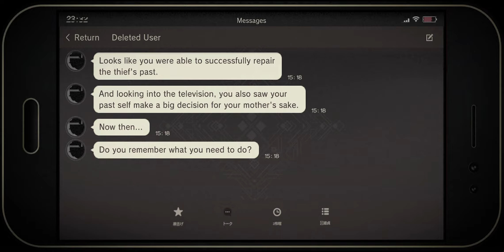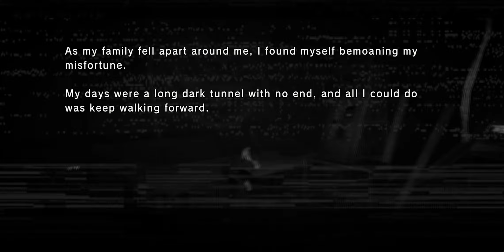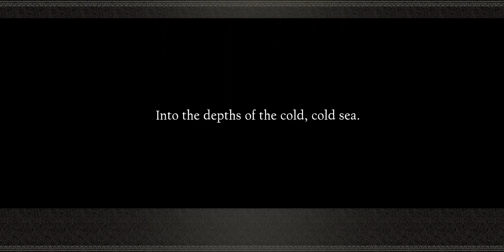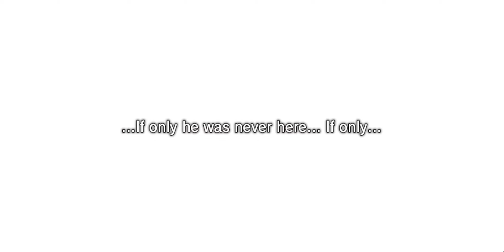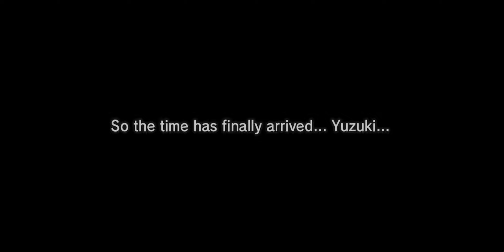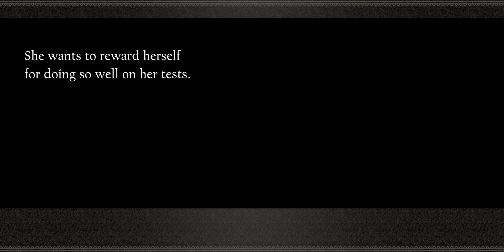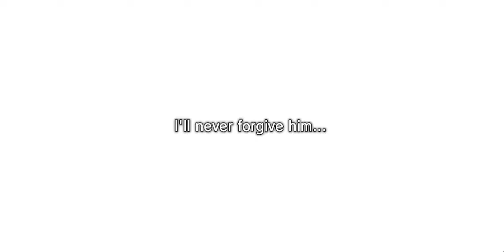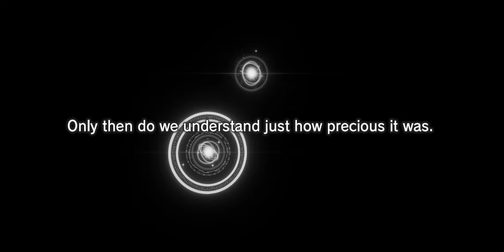🇺🇸 NieR Reincarnation - Main Story - Sun/Moon - Route A - The Moon VI: Daybreak 【One Sun】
*About*
Main story of NieR Reincarnation, in the highest quality possible. These one of a kind recordings aim to provide the best cinematic experience while watching the game's stories. Every video in the series is individually edited to remove things like loading screens, fix bugs and typos, and create smoother scene transitions. Hundreds of hours of work were put into this preservation project, I hope you enjoy :)

*Tech details*
Video: 2280x1080 (19:9) 20Mbps, to capture as much detail of The Cage as possible